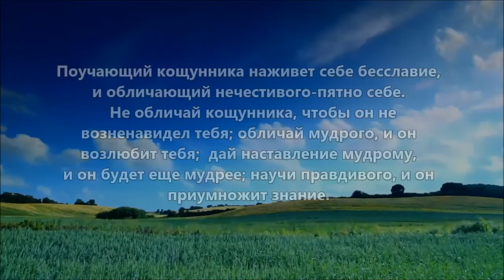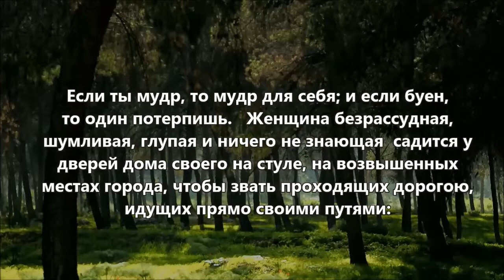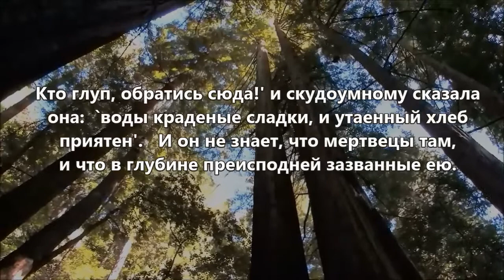Библия - Притчи Соломона, ГЛАВА 9